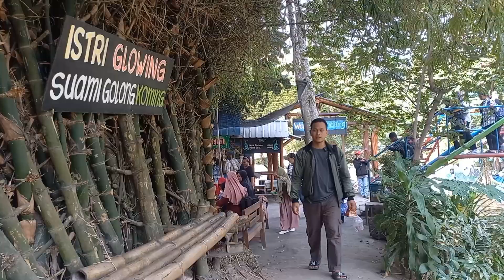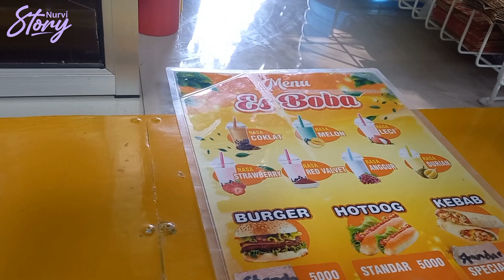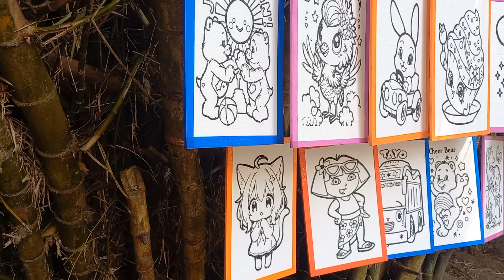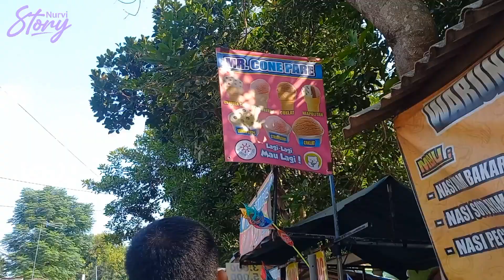SUASANA GRONJONG WARITI TERBARU‼️ WISATA KEDIRI GRATIS DENGAN PULUHAN WAHANA - WISATA KEDIRI TERBARU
Wisata gronjong wariti kediri terbaru, harga tiket masuk gronjong wariti gratis. Untuk lokaso gronjong wariti kediri sangat mudah ditemukan.